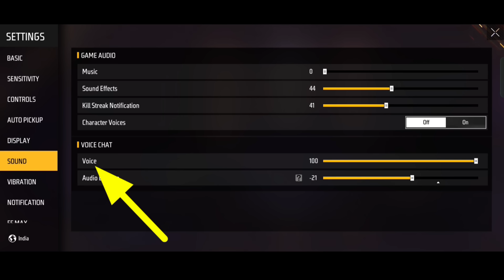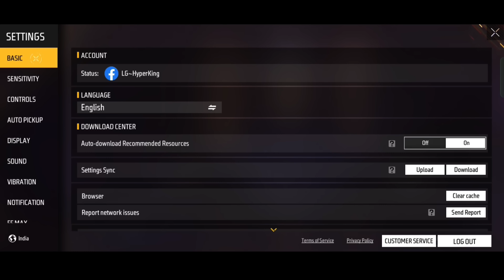Free Fire Max Sound Setting Full Details | Pro Player Setting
logic gamer

free fire max settings 2022

setting

free fire ff max settings

free fire max new setting

free fire pro player setting
free fire max control setting
new setting
free fire pro player setting 2021
free fire
ff max setting
control setting
storm shakti
storm shekhu
storm brothers
logic gamer